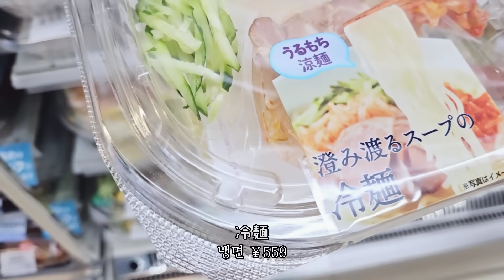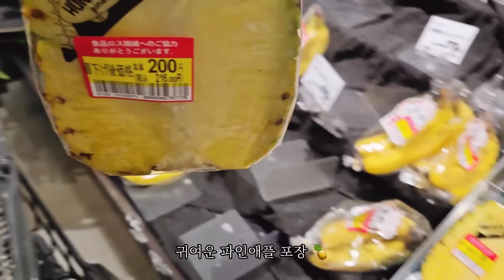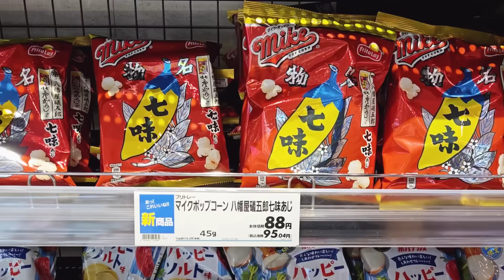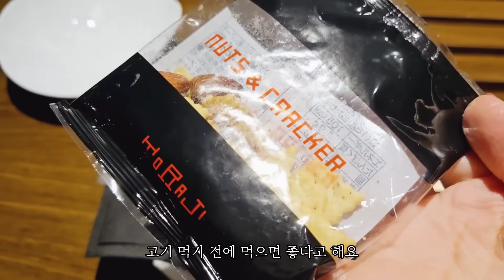모닝 편의점, 마트 장보고 야키니쿠 먹고 감자 토스트, 견과류 쿠키, 미트 소스 파스타, 샐러리 겉절이 만드는 일본 일상 l 일본 도쿄 VLOG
감사합니다 :)

* 영상 속 bgm
Oneul-Chocolate chip cookie
Oneul-Jellybean